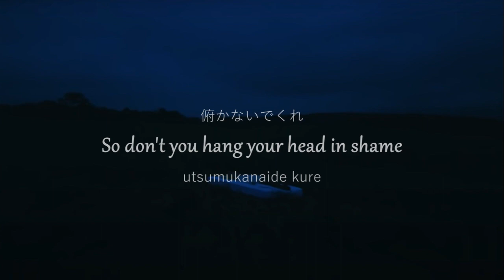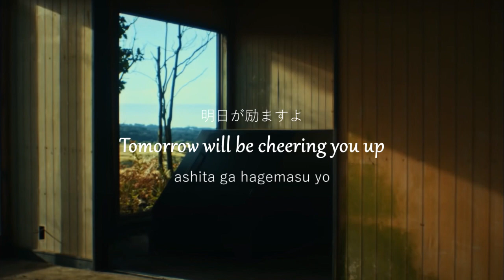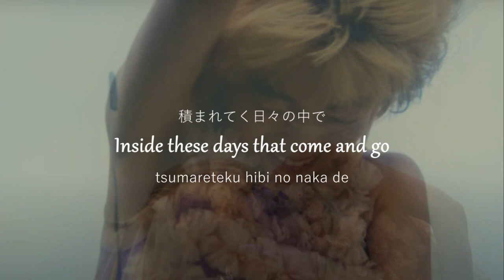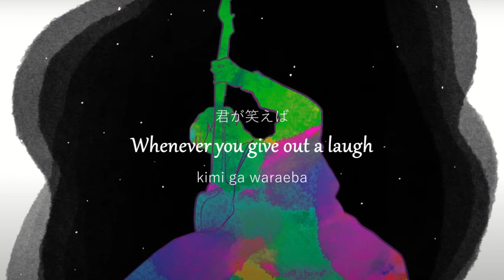DISH// - Ari no Manma ga Itoshii Kimi e 「ありのまんまが愛しい君へ」(Kan/Rom/Eng Lyrics)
× and ○ are Japanese symbols for right and wrong mostly used for checking school papers.

The song is so lovely and tells us about self-love. That who we are is enough and that we should appreciate what we have. 🥰 Takumi and Daichi collabs have been going really good so far. I hope they continue to keep making great songs! 😊

~ sakura 🌸